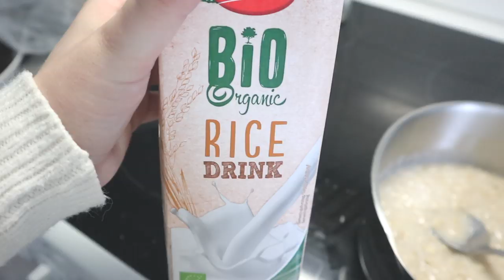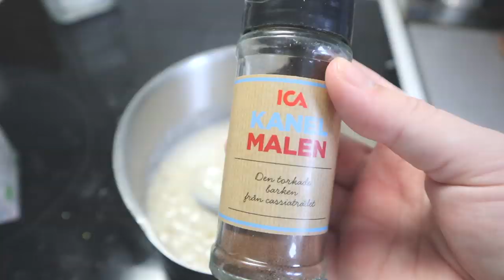Vad jag åt idag